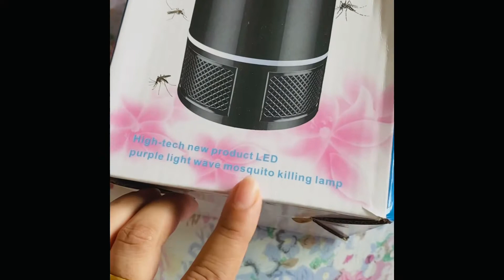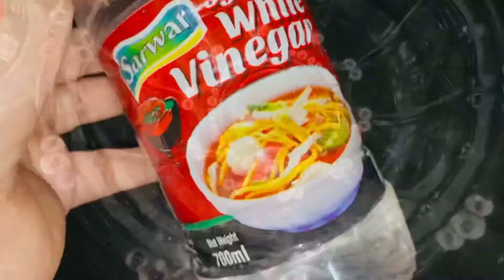Honest Review of mosquitoes killer lamp VS 💁🏻‍♀️My DIY mosquitoes 🦟 trap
Hello friends ..

I m sharing my honest views about Mosquitoes trap killer .. I purchased from Amazon..Hardly I used three days & I had to return.. It didn’t work ..

I searched up in google . I found DIY mosquitoes trap .. so i used it .. honestly it really worked .. I’m so-satisfied . But this one really worked..

Ingredients
1 cup water
2 cup vinegar
1 bowl

Use it once & let me know in comments below.. did it work or not ?